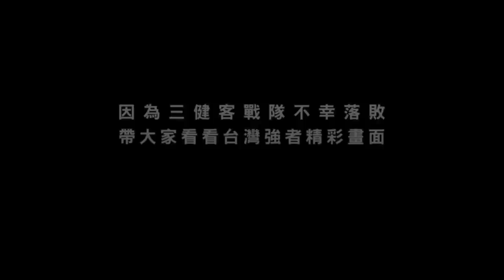這次在台灣【挑戰極限體能】超強神人現身｜健人腳勤｜2019ep07